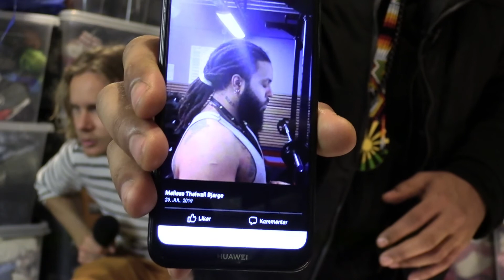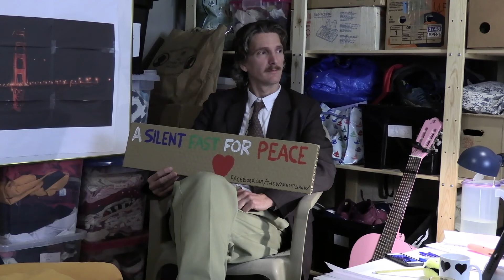The WakeUp Show - S02E11 - A Silent Fast For Peace (Part01)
Get ready for another amazing episode of "The WakeUp Show", Live from The Dream 10 PM CET.

Our guests in this episode are rapper and faster Cast Zobon, and Youtuber and silent meditationer Fred Andreas Ligaard.  ❤ ❤

And the episode is the initiation for my 7 day Silent Fast for Peace!

So be sure to tune in, let go, and wake up!